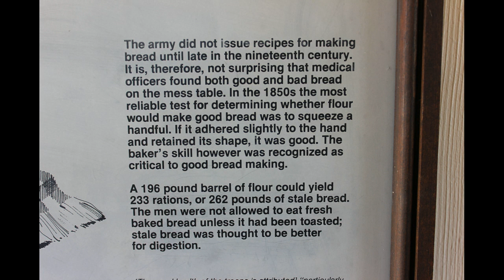More photos from the Fort Scott Historic Site